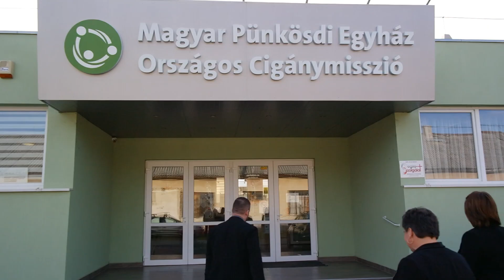MPE OCM Év gondozója és dolgozója Head Line